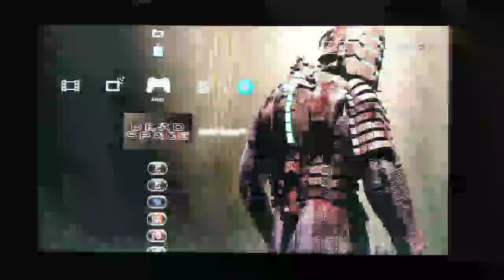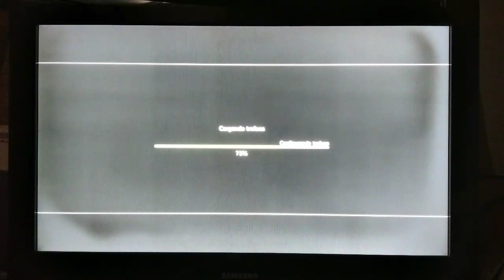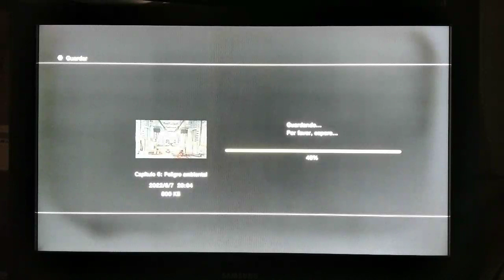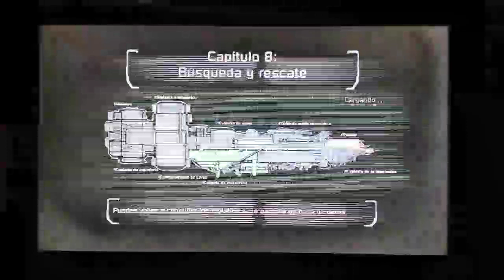61 DEAD SPACE PS3 61. Muerte por Necromorfo tentacular.